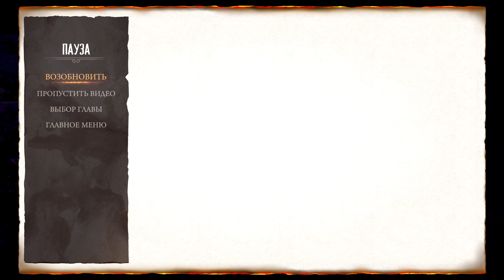Mortal Kombat 1 ➤ Чемпион Земного царства